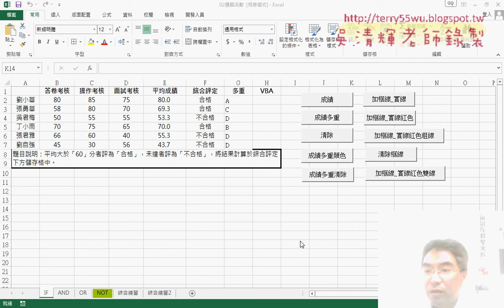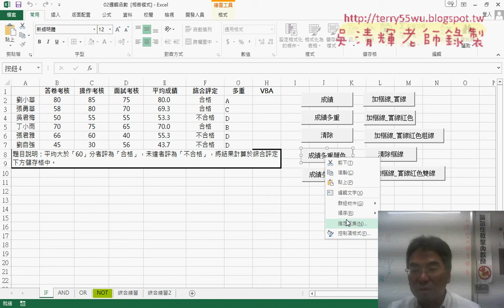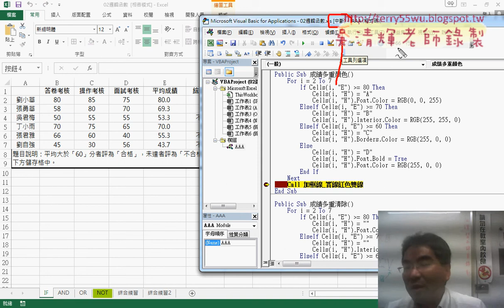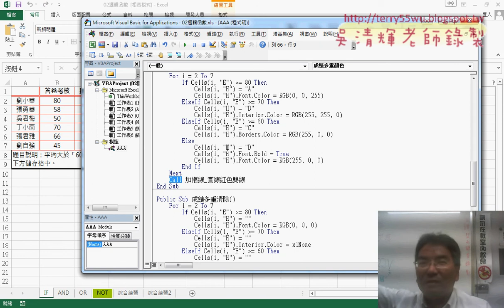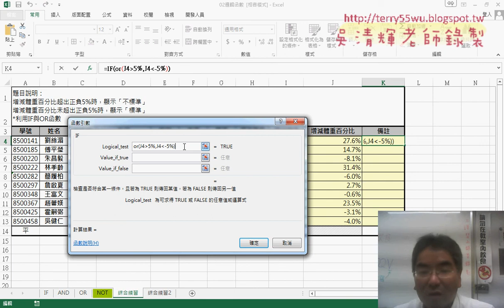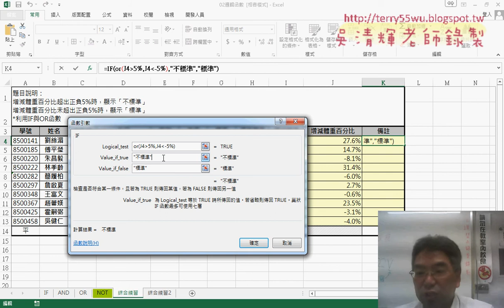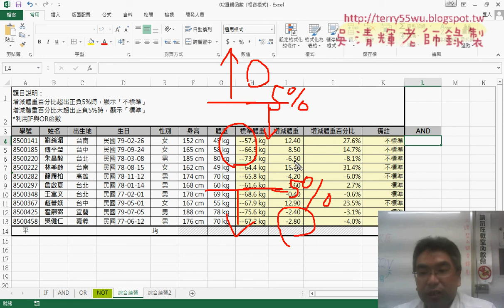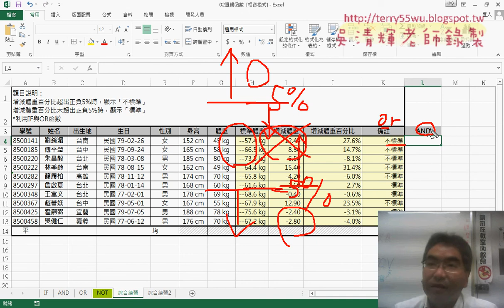07 增減體重百分比OR與AND邏輯